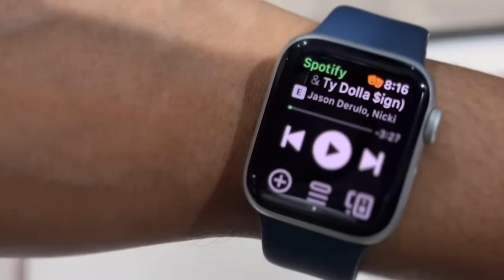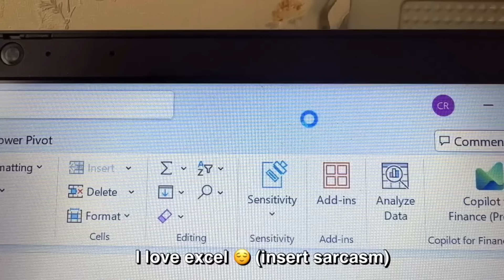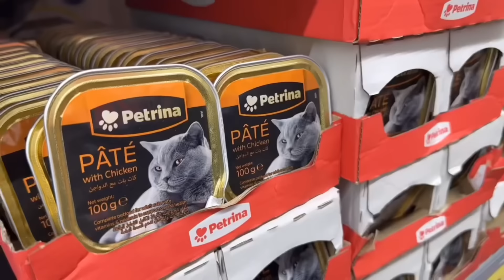ඉරිදා දවසම වැඩ ද? 🥹 WFH DAY IN LIFE 🍃 පැය 9ක් එක දිගට පාඩම් / වැඩ කරමු 🌸 DAY VLOG 🦄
BGM